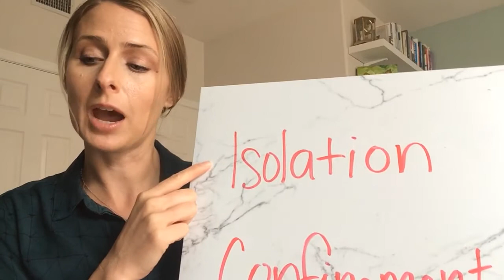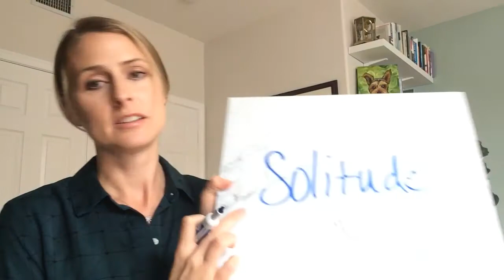Minute of Mindfulness 3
Reflecting on who in our military history has survived and thrived in isolation and confinement.